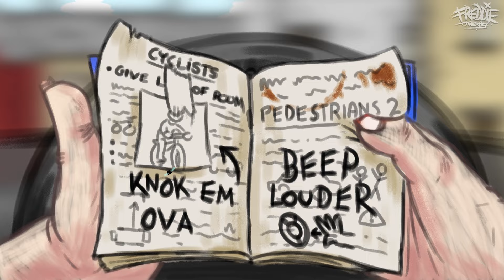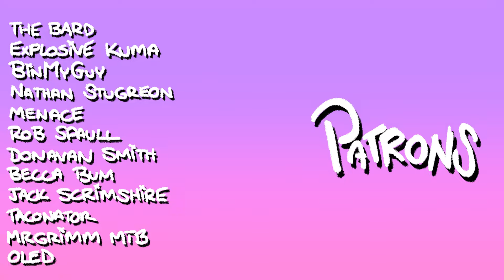You're too close m8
Hello! sorry for not uploading in... a while. Had a change of lifestyle, got back into the swing of things now :)

P.S. this cartoon uses audio that is owned by Jukin Media, I have purchased the license for it's use. If you react to this on stream or video, it might come under their copyright, I'm happy for you to do so but you need to double check with Jukin :)